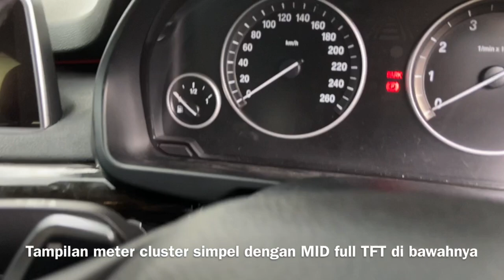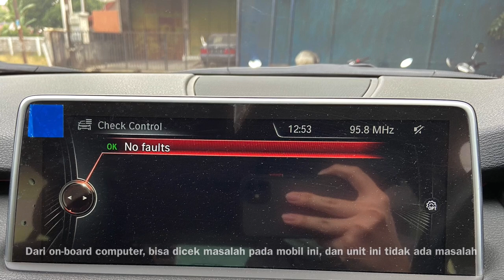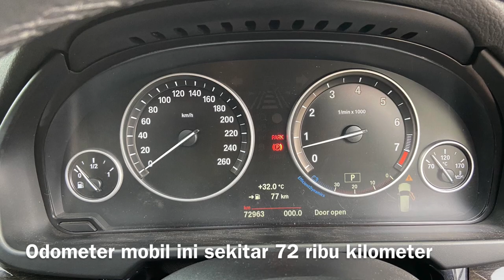Walkaround BMW X5 xDrive35i 2015 F15 | SUV Eropa Favorit Keluarga | Review Mobil Bekas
Mohon maaf mobil ini sudah laku. Nantikan unit mobil bekas lainnya. Terima kasih.

Ini adalah video mengenai BMW X5 tipe xDrive35i tahun 2015. SUV Jerman satu ini cukup populer di Indonesia. X5 adalah line up medium SUV yang ukurannya pas untuk banyak orang, tidak terlalu besar seperti X7 dan tidak kecil seperti X1. Mobil ini menawarkan kemewahan dan fitur yang memanjakan pemiliknya.